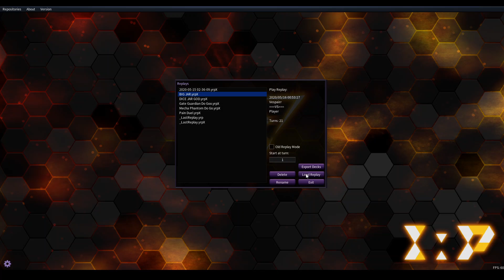Deck of Jars - EDOPro Quick Plays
(I changed my mind what this video type is called after I made the thumb)

Hello everyone, returning with another quick EDOPro replay, this time with a bit of commentary as you requested, though the actual game goes by too fast for a play-by-play. This is a fun case of the old immovable object vs immovable object, as we both play stall/mill decks. Mine just so happens to be themed after pots and/or jars.